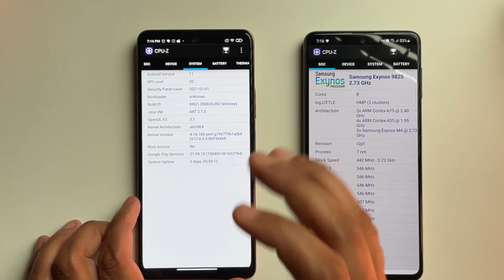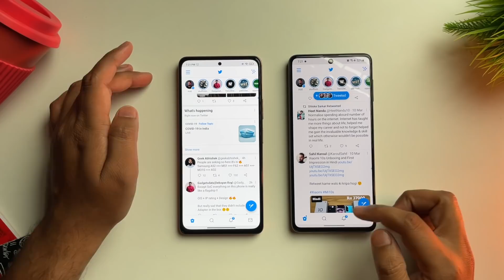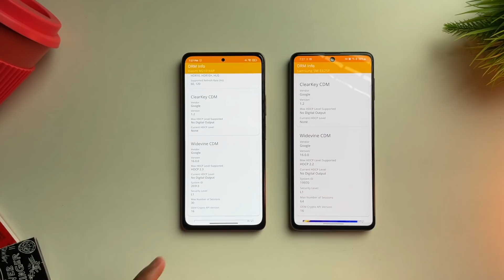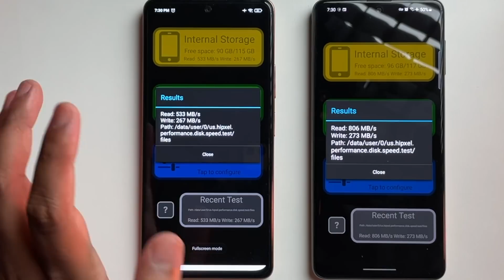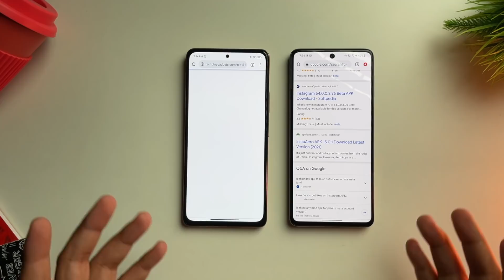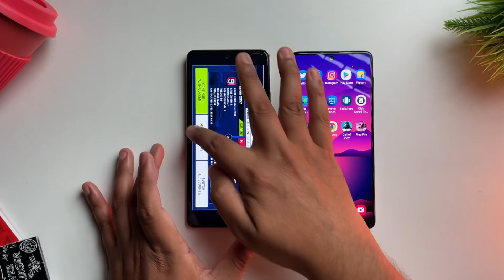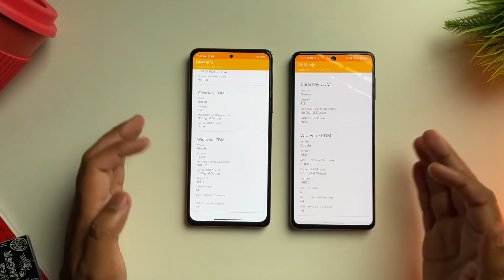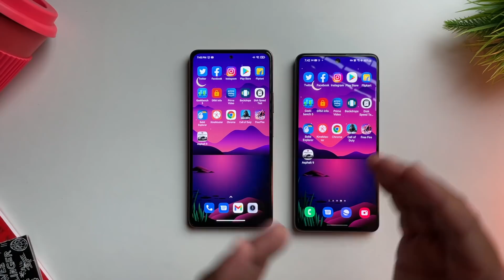Redmi Note 10 Pro Vs Samsung F62 Speed Test 🔥SD732G vs Exynos 9825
Redmi Note 10 Pro Hands-on and First Look,
Redmi Note 10 Pro Amazon First Sale Unit Unboxing,
Redmi Note 10 Pro Camera Samples,
Redmi Note 10 Pro Macro Camera Video Samples,